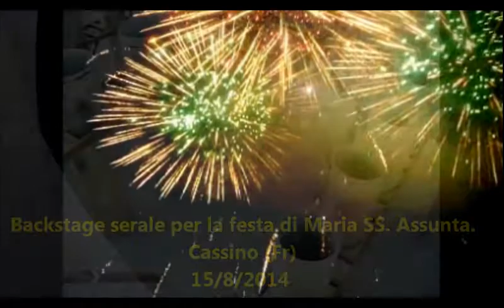Backstage fuochi pirotecnici serale per la festa di Maria SS. Assunta a Cassino 15/8/2014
Dietro le quinte dei fuochi pirotecnici della ditta Pirotecnica Laziale Veroli (Fr)